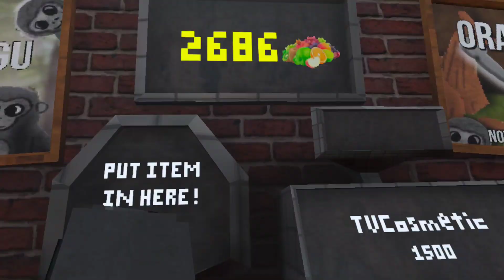Orangu got an update and horror is very good